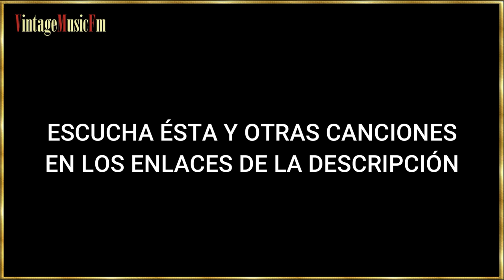Grandes Virtuosos: HELMUT ZACHARIAS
A partir de este capítulo, introducimos en este espacio que dedicamos a la memoria musical de la emigración europea hacia América durante la primera mitad del siglo XX una sección que seguramente nos evocará muchos sonidos de esa época. La referencia a los virtuosos de la época, instrumentistas que, sin componer por sí mismos o ser conocidos por tener unas voces que les dieran fama como cantantes, sin embargo, llegaron a la notoriedad en el difícil territorio de la música a través de sus interpretaciones de altísima calidad con sus instrumentos. Tal es el caso de Helmut Zacharias, nacido el 27 de enero de 1920, violinista y compositor alemán, creador de más de 400 canciones, que vendió más de 14 millones de discos en su época, que ya era mucho vender. Además, fue actor, apareciendo habitualmente interpretando a músicos en producciones cinematográficas.

Había nacido en Berlín, hijo de un violinista y director de orquesta. Por otra parte, su madre era cantante. A los dos años y medio comenzó a recibir clases de música por parte de su padre y a los seis años tocaba en el Club Faun, un cabaret de Berlín. Zacharías tocó por primera vez en la radio a los once años. Con catorce comenzó su primera gira. En 1940 fue descubierto por la que en aquel momento era la franquicia alemana de la EMI. En los años 50 fue considerado uno de los mejores violinistas de jazz de Europa, siendo conocido como “El Violinista Mágico”. En esa década consiguió entrar incluso en la lista Billboard de éxitos.

A finales de los cincuenta, Zacharías se mudó a Suiza y continuó tocando con otros artistas de renombre como Yehudi Menuhin. Tuvo un show televisivo propio y fue galardonado con la Orden del Mérito de la República Federal de Alemania. Años después se le diagnosticó Alzheimer, retirándose de la vida pública. Falleció en 2002 en Suiza y está enterrado en Hamburgo.